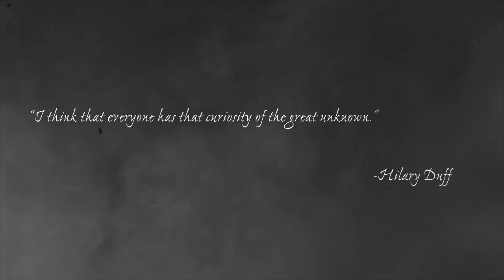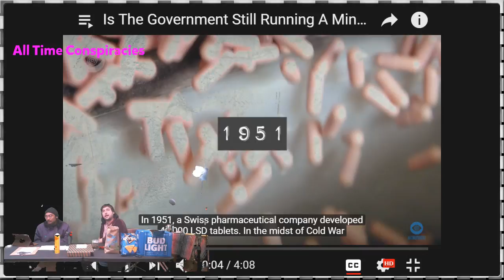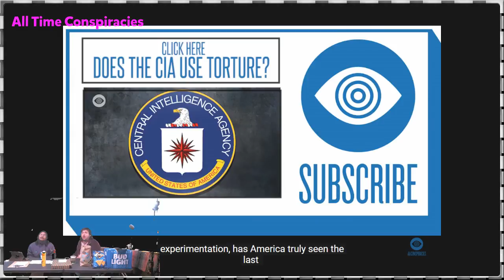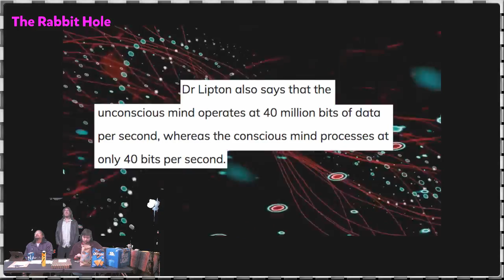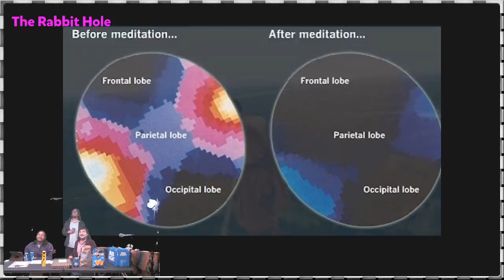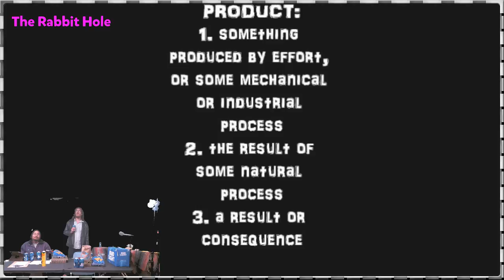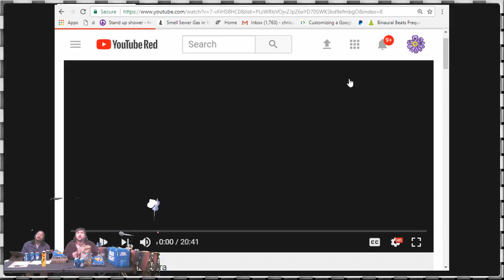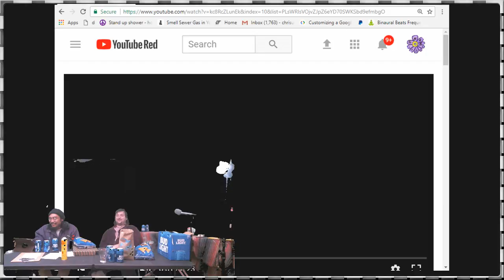Paragnarmal Gnarcast: Mind Control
We're discussing mind control!